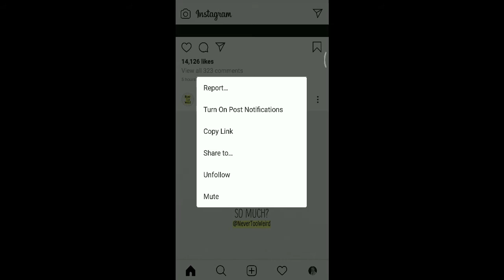How to Mute Someone's Posts and/or Story on Instagram | Instagram Tutorial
Watch a full video to learn to someone's posts and/or story on Instagram.